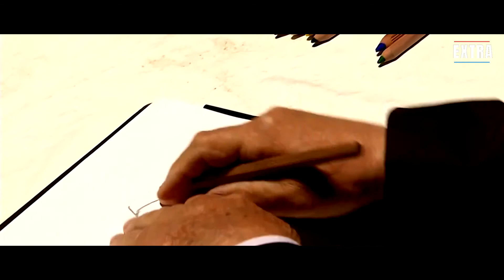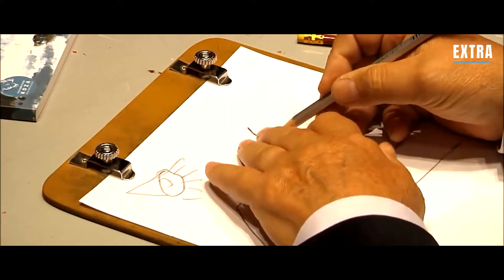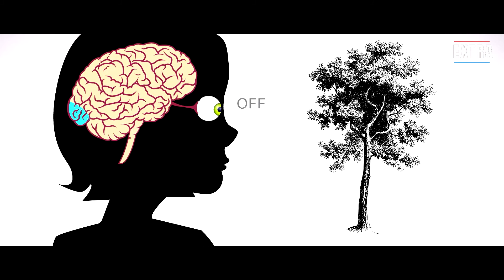Eşref Armağan ; Görme Engelli Bir Ressam Belgeseli (Kendi Anlatımıyla)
Size doğuştan görme engelli Türk ressam Eşref Armağan'ın kendi anlatımıyla etkileyici bir belgesel sunuyoruz. Bu belgesel 2018 yılında Sinema & TV öğrencisiyken "Mersin Engelsiz Sanat Festivali'"nde Eşref Armağan ile yaptığımız bir radyo belgeselinin tekrar düzenlenmesiyle yaratılmıştır. Belgesel de ekibimiz tarafından sorulan sorular üzerine cevaplar veren Sayın Armağan'ın ses kayıtları, internetten bulunmuş bir takım görüntüler ve Armağan'ın TedX konuşmasından bazı görüntüler kullanılmıştır.

Eşref Armağan doğuştan görme engelli bir ressam. Yaşamı boyunca görmediği nesnelerin maket modellerine parmak uçlarıyla dokunarak onları başarıyla resmedebilmiştir. 'The Colors of Darkness' isimli ödüllü belgesele konu olmuştur. Ayrıca Real Super Humans isimli belgeselde de aynı şekilde kendisinden ayrıntılı bir biçimde bahsedilmektedir. Hiç görmediği nesneleri dokunduktan sonra resmedebilme yeteneği nedeniyle Harvard Üniversitesi nöroloji bilim dalından profesörler kendisinin beyin fonksiyonlarını incelemiş, bunun sonucunda Eşref Armağan'ın bir nesneye dokunduğunda beynindeki görülen cisimlerin algılanması ile ilgili bölümün harekete geçtiğine şahit olmuşlardır. Hakkında ünlü İngiliz bilim dergisi 'New Scientist'te makale yayınlanan Armağan yaşamını Ankara'da kendisi gibi görme engelli eşiyle beraber sürdürmektedir.